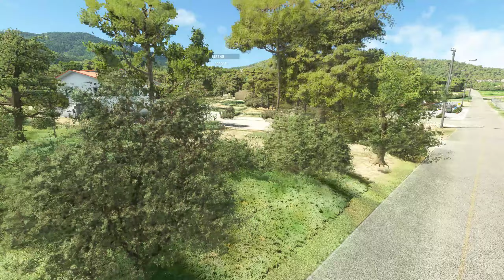Discover Elba Island in the F/A18 Super Hornet (Super Warrior v10.4). Microsoft Flight Simulator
This is version 10.4 of the F18 Super Warrior, which includes two "freed" default Asobo carriers, one moving and one static, which has the LSO/Fresnel lens to help land.
First a big "Thank You" to the authors, TouchingCloud and alex6!

My Assistance Settings are Hard (shown at the beginning), and in Live Weather.

I use the Helmet Mounted Display (HMD) for TrackIR.
I first fly around the island, brake the sound barrier a few times (that will wake up the locals!), then land and discover the updated, default Elba airport with the drone.